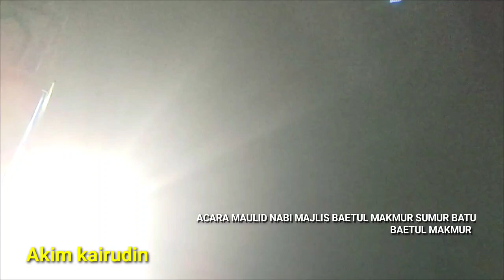Mahalul Qyam Di Acara Maulid Nabi Baetal makmur.